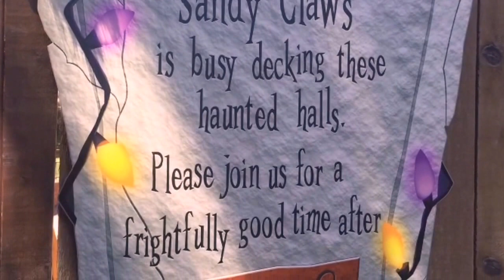The Disney Sketches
Iphone sketches shot at Disneyland and DCA during Gabby and I's Honeymoon .

Inspired By, Tony Goldmark and the California Crew.

This is all in good fun and no way a criticism of Disneyland or DCA.

We had an excellent Honeymoon and can't wait to go back.